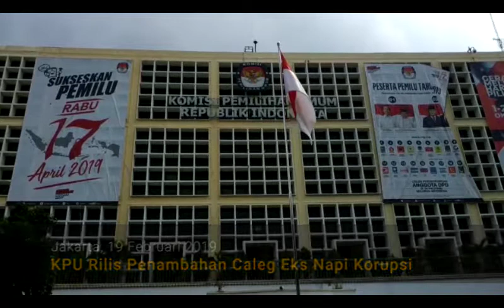KPU Rilis Penambahan Caleg Eks Napi Korupsi